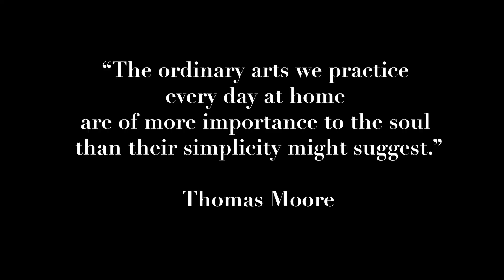Cooking for the Family + DIY Dried Flower Wreath | ASMR SLOW LIVING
In the liturgical calendar, we are in the long stretch of Ordinary Time. Most of what I cook for the family is made from whatever I can harvest from the garden. Ordinary Time will last from now until Advent. That doesn't mean there isn't anything to celebrate though! There are several important feast days and even the growing and harvest seasons to enjoy. It's a time filled with family, friends, and community.

TIMESTAMPS BELOW!
0:00 - 4:52 Braised Chicken Thighs with Swiss Chard
4:53 - 9:08 Sausage and Potato Pasta
9:09 - 11:47 Egg and Spinach Toast (a Weekend Breakfast)
11:48 - 14:01 How to Make a Dried Flower Wreath